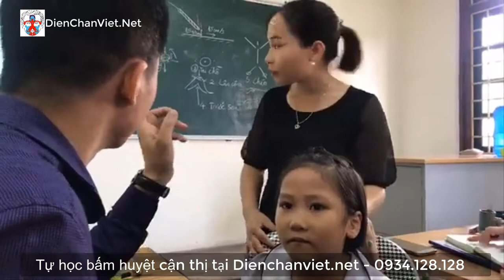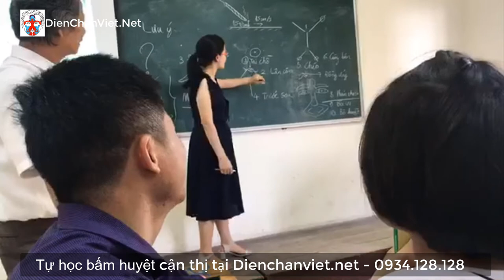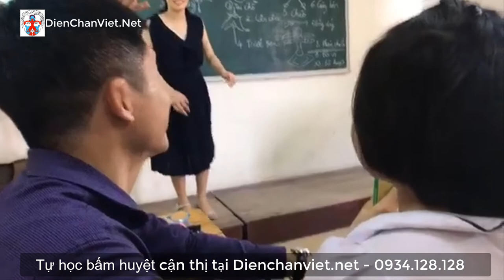Hướng dẫn Bấm huyệt chữa cận thị bằng Diện Chẩn - Thầy Vũ Văn Hội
- Lớp Diện Chẩn & Âm Dương Khí Công